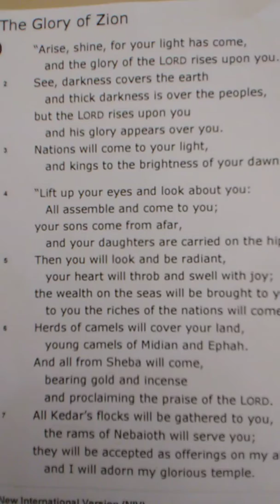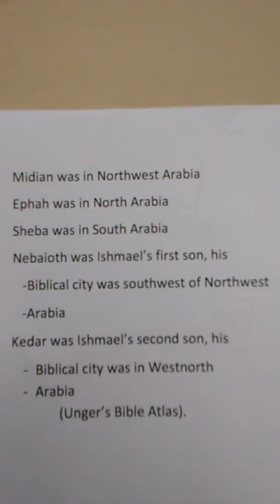Glorious Arabia In The Bible (Isaiah 60:1-7)